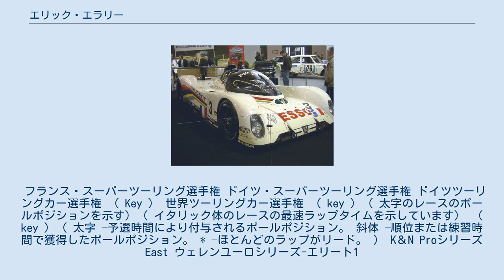エリック・エラリー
エリック・エラリー（Eric helary､1966年8月10日 ｰ ）は、フランスのパリ出身のレーシングドライバー。
 彼のキャリアは フォーミュラ、スポーツカーレース、ツーリングカーなど多くのカテゴリを網羅した。
フランス フォーミュラ3選手権の1990年チャンピオンであり、1993年のル・マン24時間レースで総合優勝したことで知られている他、ユーロレースカーの2011年チャンピオンでもある。
 エラリーのレースキャリアは他の多くのドライバーと同じくカートでレースに参戦を開始し、1981年から1984年までカートで活躍。
1987年にフランス フォーミュラ・フォードに進出して翌年にタイトルを獲得し、1989年にフランスフォーミュラ3にステップアップを果たすと、2年目となる1990年にフランスF3のタイトルを獲得した。
国際F3000にも参戦し、3位に入賞したレースもあったが、F1に進出することは出来ず、エラリーは、ツーリングカーやスポーツカーレースに転向を決めた。
 1993年のル・マンでエラリー達が総合優勝を修めた、プジョー・905B 1992年にプジョー・スパイダーのワンメイクチャンピオンシップでスポーツカーレースに初めて参加し、1993年にドライバーズタイトルを獲得。
 同じ年に彼はクリストフ・ブシューとジェフ・ブラバムと共にプジョー・905でル・マン24時間レースデビューを果たすが1992年にこの車を運転していた経験があった。
 ツーリングカーでのシーズンの後エラリーは1996年にFIA GT選手権で耐久レースに戻り、クライスラー・バイパーを運転。
2001年にFIA GTに1回限り復帰するまで、彼はスポーツカーには参戦しなかった。
耐久レースへの参加はもう1つあり、2003年のFIA スポーツカー選手権で、ニコラ・ミナシアンと組んでペスカロロ クラージュ-プジョーを運転。
彼は2004年のヨーロピアン・ル・マン・シリーズでペスカローロと1回限りで出場していたが、2006年のフルシーズンでシリーズに復帰。
 現在、プジョー・908 HDi FAPの公式テストドライバーとして起用されている。
 エラリーは1994年のフランスのスーパーツーリングカー選手権でツーリングカーデビューを果たし、 オペル・ベクトラをドライブ。
 シリーズで5位に入り、1995年にはBMWのイヴァン・ミュラーやプジョーのドライバーでこのレースの前年度チャンピオンのローレン・アイエロらと争う。
ミュラーに僅か3ポイント差で敗れはしたものの、7勝・シリーズ2位と好成績を残している。
 彼は1996年の冬にオペルと一緒にトロフィー・アンドロスに参戦しアイスレースに出発。
 彼は順応し、最終的に4位の戦績を残し、1997年シーズンでは2位となる。
 エラリーは1997年の残りをドイツ・スーパーツーリング選手権 (STWカップ)のBMWテストドライバーとして過ごし、その後1998年と1999年に2年間オペルから再び参戦し、ベクトラをドライブした。
 ドイツツーリングカー選手権（DTM）が2000年にリニューアルされたが、引き続きオペルに所属。
2002年のDTMに再び参戦した後、フランスのスーパーツーリングに戻って3シーズン目を迎え、ランキング4位と着実に成績を残した。
2005年もフランスのスーパーツーリングに出場する傍ら、プジョー・スポーツデンマークのプジョー・407で世界ツーリングカー選手権に1ラウンドのみではあったが、出場した。
 フランス・スーパーツーリング選手権 ドイツ・スーパーツーリング選手権 ドイツツーリングカー選手権 （ Key ） 世界ツーリングカー選手権 （ key ）（ 太字のレースのポールポジションを示す）（ イタリック体のレースの最速ラップタイムを示しています） （ key ）（ 太字 –予選時間により付与されるポールポジション。 斜体 –順位または練習時間で獲得したポールポジション。 * –ほとんどのラップがリード。 ） K＆N ProシリーズEast ウェレンユーロシリーズ-エリート1